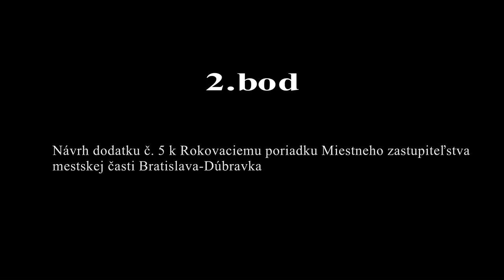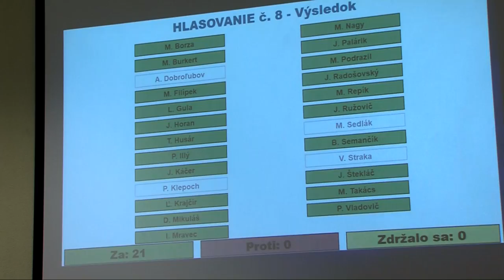2.bod - 18. zasadnutia MZ MČ BA Dúbravka zo dňa 17. 4. 2018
2. Návrh dodatku č. 5 k Rokovaciemu poriadku Miestneho zastupiteľstva mestskej časti Bratislava-Dúbravka.